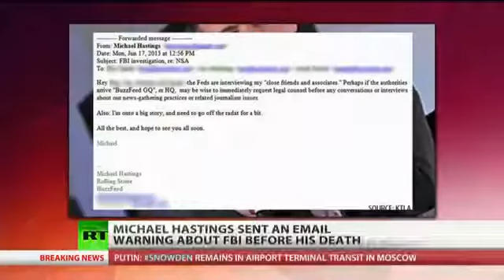FBI was on his tail journalist Michael Hastings warned before death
06/25/2013

Last week we reported how award winning journalist, Michael Hastings, died in a car accident in Los Angeles and now an email that Hastings sent to friends moments before his death has surfaced. In it the reporter explains how the FBI had been interviewing those close to Hastings. RT's Meghan Lopez has more on the eerie text.